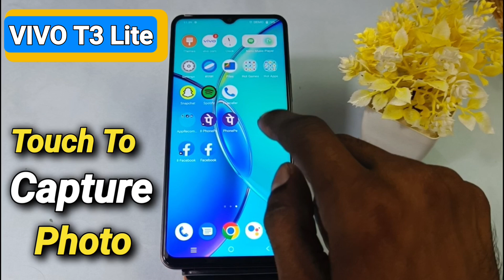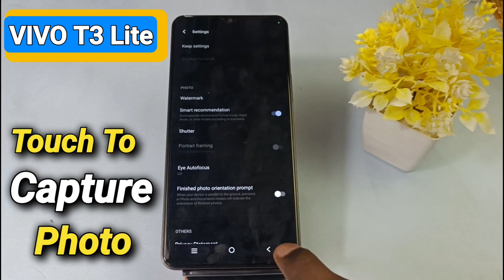Vivo T3 Lite 5G SCREEN PR TOUCH KARKE PFOTO shoot karen | Camera Hidden Features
Akstech4u ,Vivo T3 Lite 5G camera test,Vivo T3 Lite 5G Touch se photo shoot,
Vivo T3 Lite 5G camera settings,Vivo T3 Lite 5G camera features,Vivo T3 Lite 5G camera quality,Vivo T3 Lite 5G camera slow motion,
Vivo T3 Lite 5G camera,Vivo T3 Lite 5G camera tips and tricks,Vivo T3 Lite 5G camera hidden features,Vivo T3 Lite 5G tips and tricks,
Vivo T3 Lite 5G features,Vivo T3 Lite 5G camera tricks,how to use Vivo T3 Lite 5G camera,Vivo T3 Lite 5G , Plam se photo kaise karen Vivo T3 Lite 5G mai ,

Vivo T3 Lite 5G _CameraSettinga